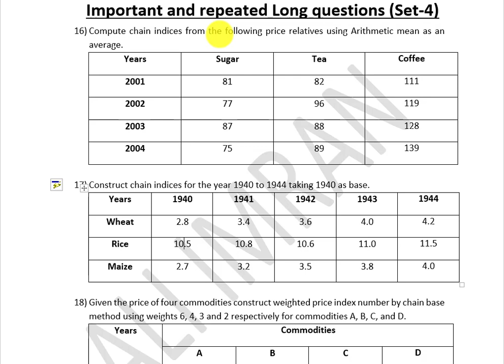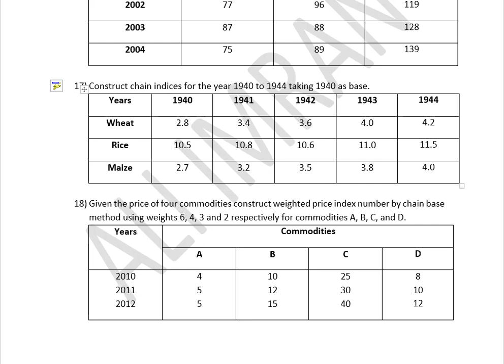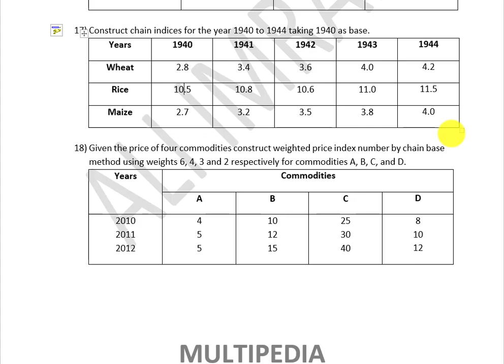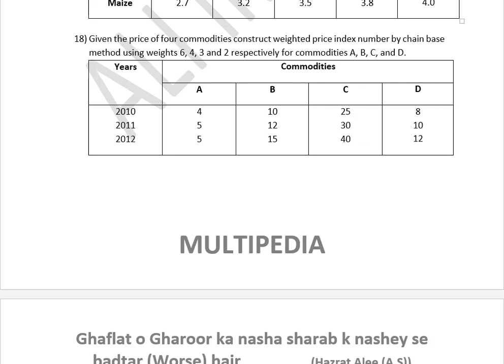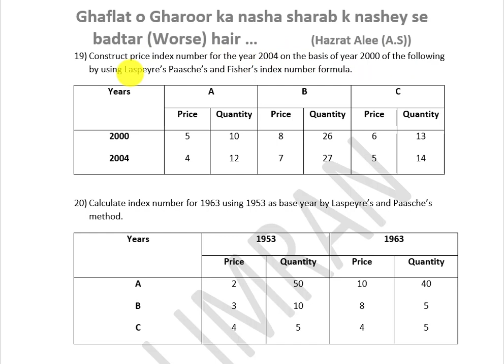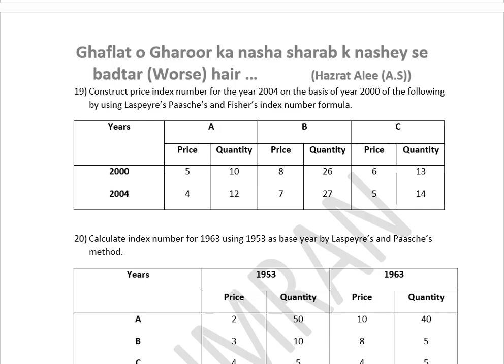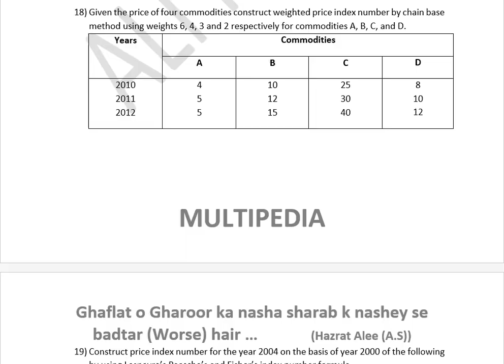Most important and repeated long questions Business stat for I Com part-2| Commerce Stat Guess Paper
This video will show the information about:
Important Long questions of bsuiness stat for i com part-2,
most repeated long questions of business stat chapter 4 index numbers,
important questions guess for i com part-2 business stat,
Business stat eham sawalaat for booard exam,
Karobari Shumariaat i com part-2 eham sawal,
guess paper i com pert-2 b stat,
Online lectures business statistics,
I Com part 2 b Stat online lectures,
Lectures by Sir Ali Imran,
Lectures by Multipedia,
Index numbers for B Com students,
Index numbers for BBA students,
Index numbers for M.com students,
Tricks to solve index numbers in business stat,
Index number in mathematics and statistics,
CA foundaation Index number complete course,
Properties of index number,
How to solve index number in statistics,
Types of index number in business stat,
Simple index number questions explained,
Fixed base index number in stat,
Chain base index number in stat,
how to find index number when base is not give,
how to find chain base index number,
How to find index number when price data is given,
how to find index number when price relatives are given,
compsite index number questions in stat,
Unweighted index number in B stat,
Weighted index number in Stat,
finding Simple agrregrative index number in stat,
how to find simple average of relative method index number,
simple average of relative chain base index number,
simple average of relative fixed base index number,
weighted agrregative index number in stat,
How to find Laspeyre's index number,
how to find Paasche's index number,
How to find Fisher ideal index number in stat,
how to convert chain base index number to fixed base index number,
objective of index numbers in stat i com part-2,
important MCQs of index numbers for lectureship jobs,
repeated short questions of index number i com part 2,
important long questions of index number chapter 4,